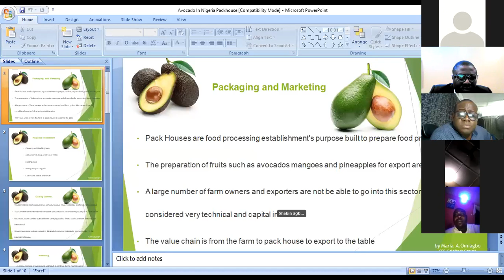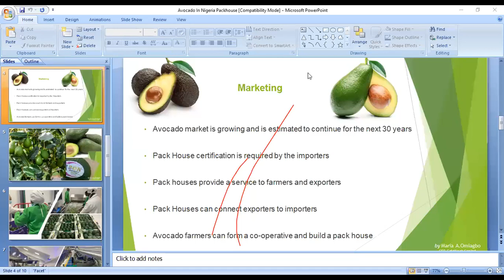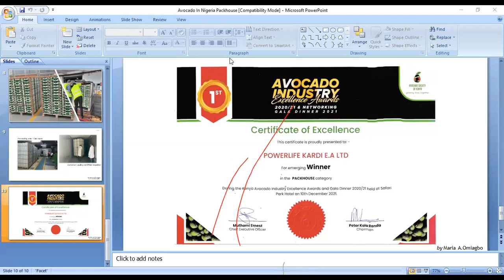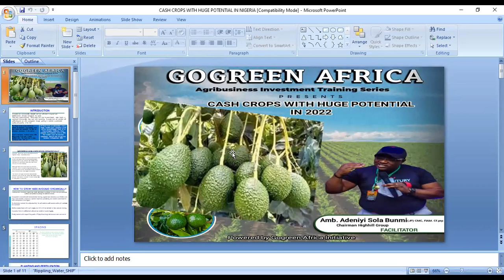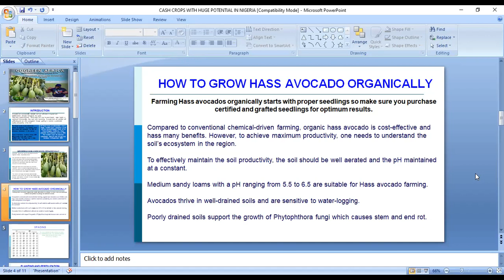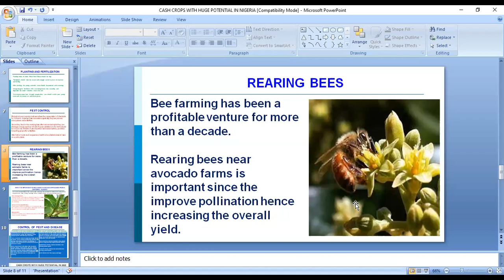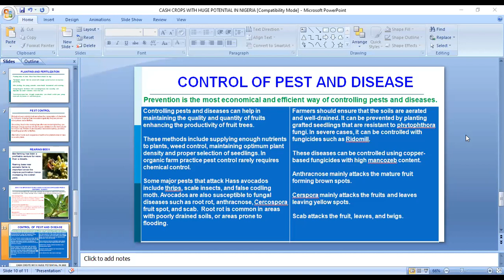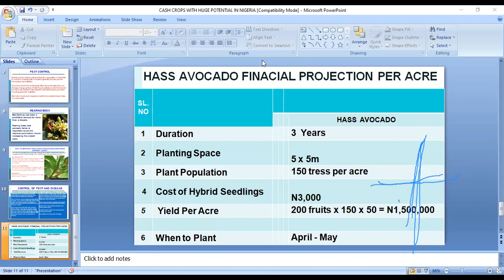INTRODUCTION TO HASS AVOCADO BUSINESS IN NIGERIA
The Nigerian economy has transversed a variety of circumstances. From the dependence on the export of agricultural commodities in the 1960’s, the country transmitted to a major crude oil exporter in the 70’s and beyond.
The high price commanded by oil and ease of availability of petro-dollars turned farming into a lack lustre activity and led to the neglect of the agricultural sector.
The agricultural sector remained stagnant during the oil boom decade of the 1970’s and this accounted largely for the declining share of its contributions. According to NBS (2016), the trend in the share of agriculture in the Gross Domestic Product (GDP) shows a substantial variation and long-term decline from 60% in the early 1960’s through 48.8% in the 1970’s and 22.2% in the 1980’s. Unstable and other inappropriate economic policies, the neglect of the sector, and the negative impact of the oil boom were responsible for the decline in its contributions.

In response to the distortions, the government of Nigeria had been planning to resuscitate activities in the agricultural sector. Emphases are being placed on the diversification of agriculture in order to boost its contribution to domestic production, employment, and foreign exchange earnings.

Recent government plans are to boost agricultural production through improved funding to enhance productivity, market linkages, and access to extension technology. The programs aimed at accommodating well-known agricultural commodities such as cocoa, rice, maize, etc. with little or no emphasis on underutilized industrial plant species such as avocado which are fast contributing to the economic development of several countries despite the national endowment in avocado availability and its wide distribution in the country.

Avocado commonly referred to as the African Pear is a well-known plant in West Africa. The fruits are edible, and the bark, leaves, stems and roots are used for local medicine against diseases.

In Nigeria the fruits are gathered for household use or for sale in local markets. Despite its increasing popularity as one of the most nutritious plants in the fruits family due to the rich presence of essential vitamins A, B, and E in the fruits and are high demand in Europe, the plant species has remained largely underdeveloped in the country.

As a matter of fact, the nation has continued to witness a reduction on its non-timber forest products availability and utilization.

GoGreen Africa Initiative's mission is “to bring Africa to the reality of sustainable economic sufficiency through shared knowledge, right skill engagement, and advocacy for Entrepreneurship, Agriculture and Technology.